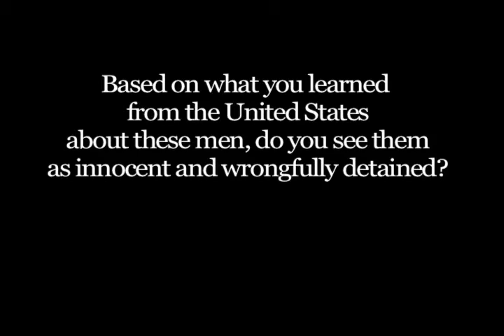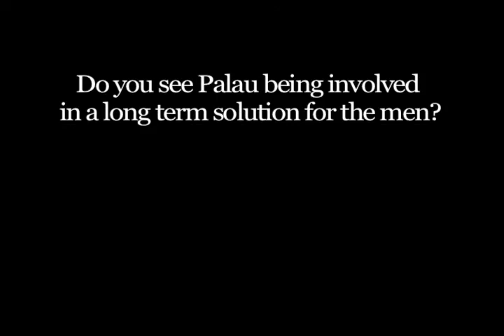President of Palau Talks About the Uighur Men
In this interview, Johnson Toribiong, the President of the nation of Palau, talks about the process of receiving - and future path of - the formerly detained Uighur men as they arrive in Palau.